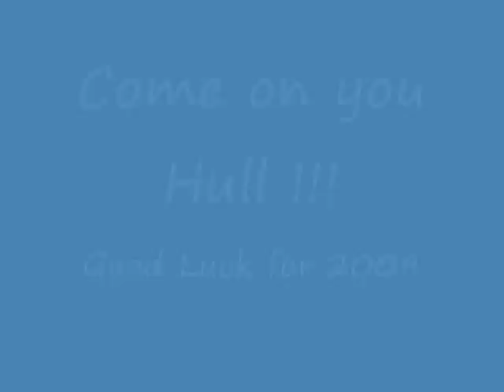Hull FC - Not gonna get us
Hull FC 2009 - not gonna get us